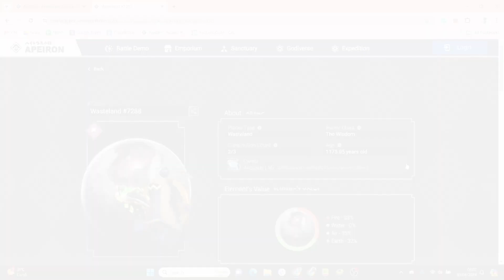Apeiron 101 Planet Choosing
This video for education and learning about apeiron. so feel free to give any input!!